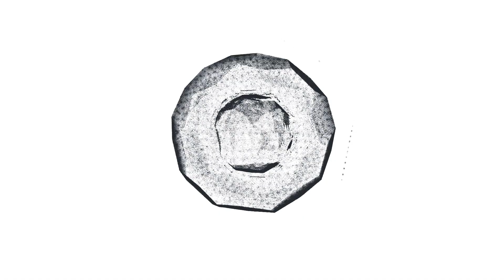МИНУТУ НАЗАД! СРОЧНЫЕ НОВОСТИ! Скончалась известная, советская и российская актриса...